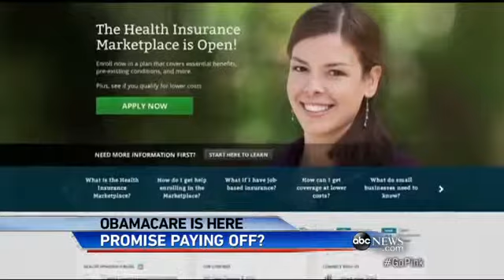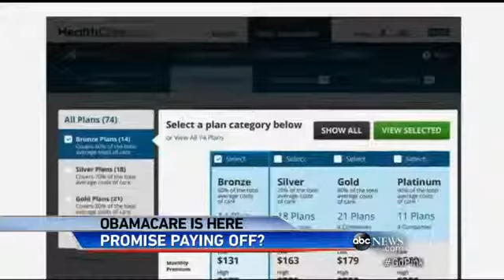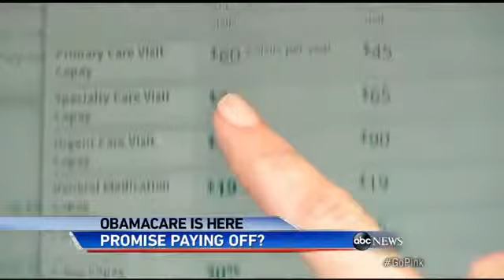Obamacare`s First Da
Affordable Care Act takes effect and millions of uninsured Americans can now get health insurance.